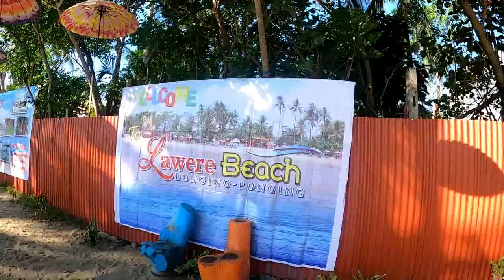KONTEN 1 MENIT SHORTS : ADA APA HARI INI EPISODE 19 JULI 2021